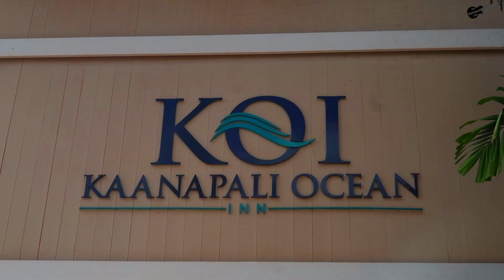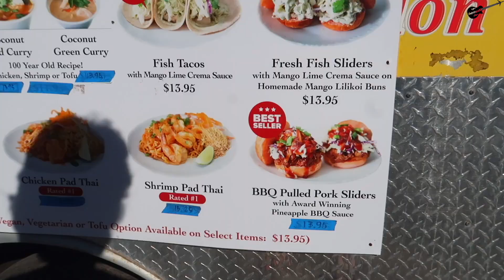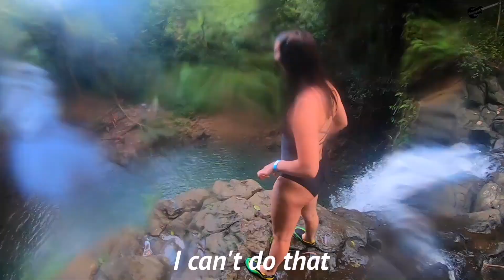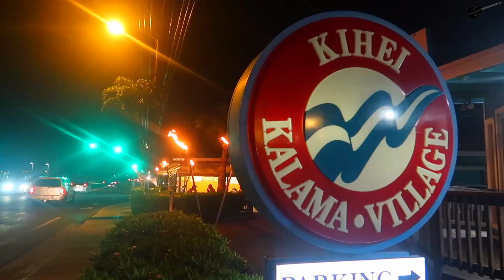CLIFF JUMPING HAWAII WATERFALL!!! (Lahaina before the fire 😢)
One of the main things, if not the most important thing, I wanted to do in Hawaii was jump off cliffs into waterfall pools and the ocean. Well, in this video I crossed that off with a 30 foot plunge down Twin Falls in Maui along the infamous Road to Hana. Hope y'all enjoy!

Camera(s) Used: Canon Powershot G7X Mark II, GoPro HERO7 Black

© thejazzguy13 2023